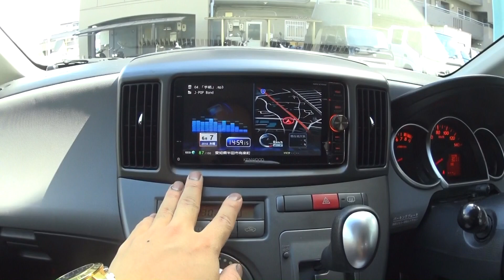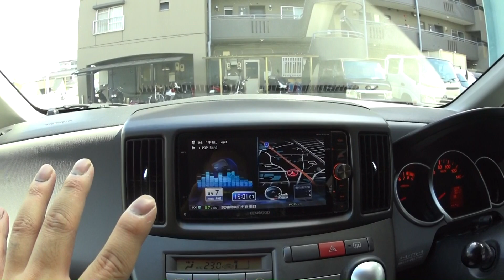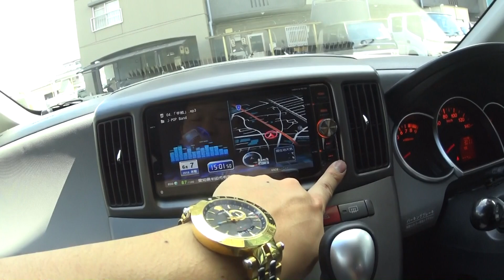[前編] ソニカを簡単に紹介！ナカミチのスピーカーに交換するよ ビデオブログ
フロント:SP-CS63 16cm
リア:NSC162 16cm
サブウーファー:NBT8A 20cm MAX800w アンプ内蔵
こちらは軽カー＆コンパクト向け

ウィッシュ･プリウス･オデッセイサイズにオススメ
NBT10A 25cm MAX1000w

アルファード系ミニバンオススメ
NBT12A 30cm MAX1200w